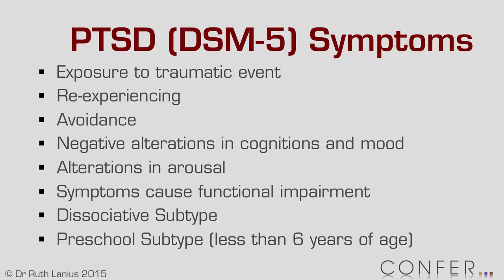Neurobiological underpinnings in chronically traumatised individuals - Dr Ruth Lanius